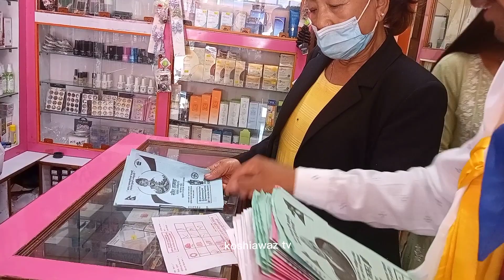मेयर साम्पाङको समूह व्यापारिक घरानादेखि सिद्रा बेच्ने व्यापारीसम्म भोट माग्न पुग्दा... Harka Sampang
एउटा घरपनि नछोडी कुदेको कुदयै, सडकदेखि घरसम्मका मतदाताको कस्तो प्रतिक्रिया